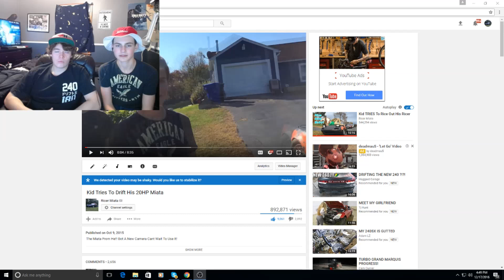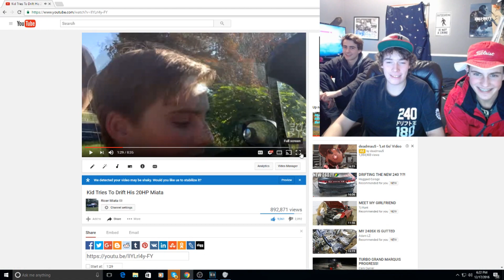20HP MIATA REACTION VIDEO!